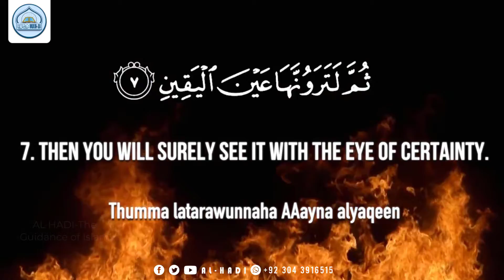102 SURAH AL TAKASUR | سورۃ التکاثر | Mufti Muhammad Anas Adil Sb | AL HADI-The Guidance Of Islam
🔗 جوائن الھادی  آفیشل واٹس ایپ گروپ

The recitation uploaded here is to share the Urdu translation. If you want to apply for any copyrights please message me first and I will replace the audio. JazakAllah Khair for your understanding. May Allah purify my intentions, make it solely for his sake, and forgive my short-comings.